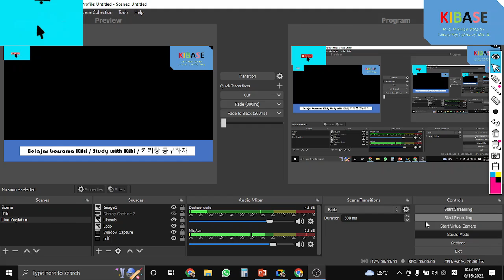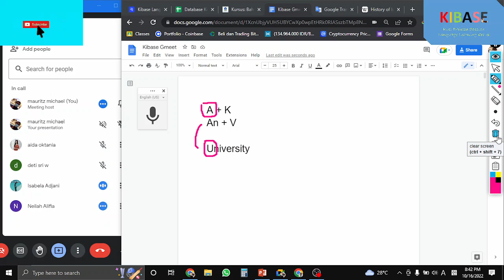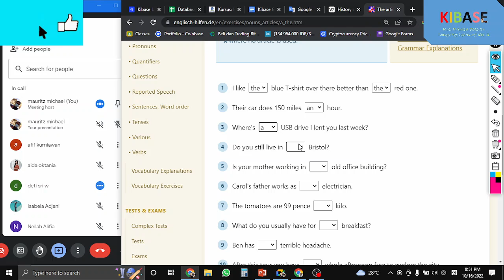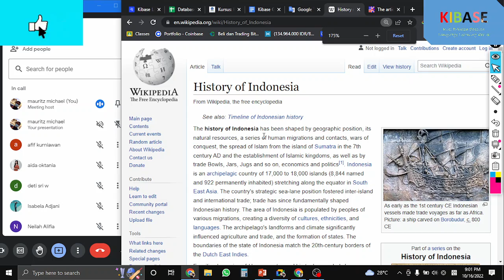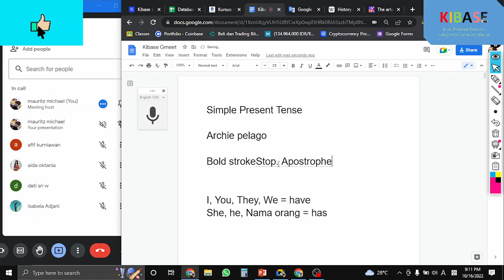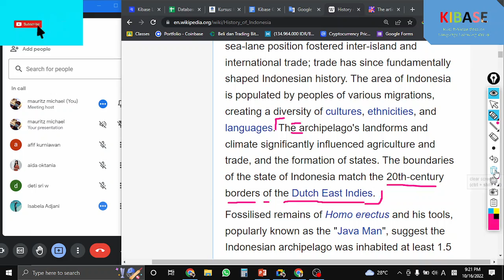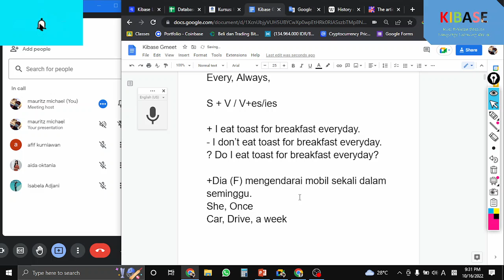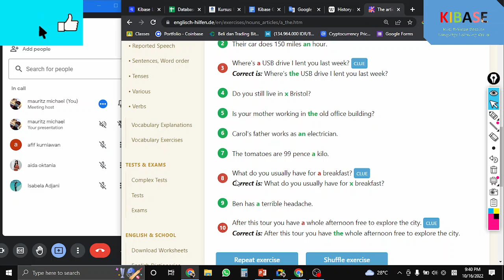Belajar Bahasa Inggris Online bersama Kiki